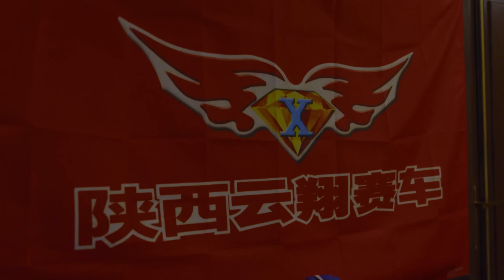The Best Camping Setups at the Dakar Rally ⛺️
Discover the diverse world of Dakar camping in our latest video! 🏕️ From makeshift desert tents to high-tech mobile homes and factory trucks, see the incredible range of accommodations that teams and riders create to make the Dakar Rally experience unforgettable.